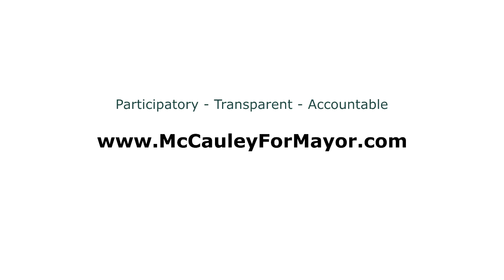W4 News - CTLCV Annual Environmental Summit - Part 1 - 1/25/2018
The turnout at the 2018 Summit was standing room only! The panelists were informative and engaging, the number of legislators who attended was impressive, and DEEP Commissioner Klee, took the time to speak.